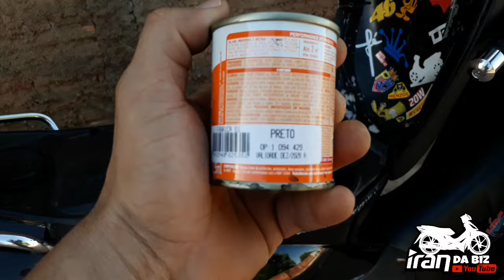mudando o visual da minha Biz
decidi mudar um pouco o visual da moto!!

meu Instagram: Iran da Biz